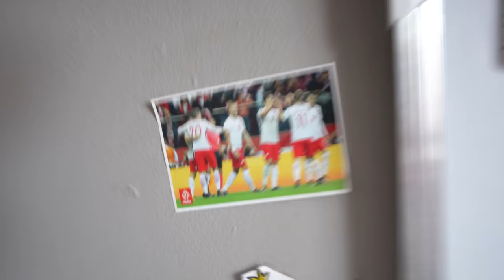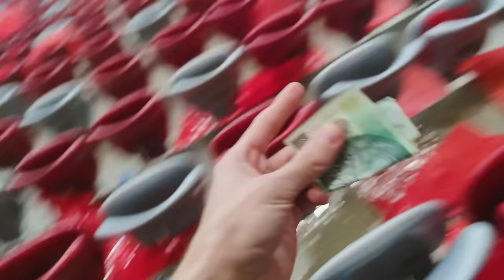Nie wiedziała że JEDZIE z NAMI na MECZ Reprezentacji POLSKI 🇵🇱